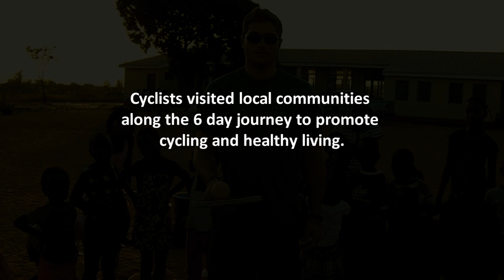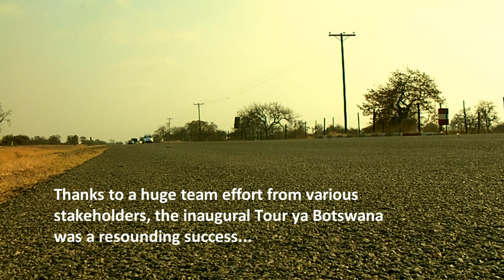Tour Ya Botswana 2011 (video)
40 Riders 7 Days 1050km across Botswana